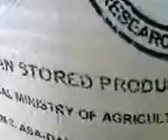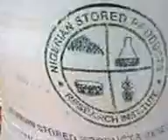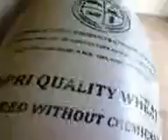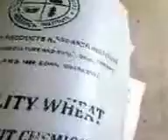The process of offloading grains from the Inert Atmosphere Silo and Bagging